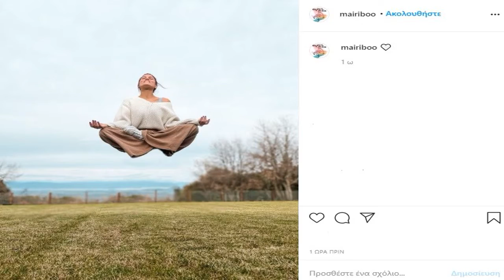Μαίρη Συνατσάκη: Η πρώτη ανάρτηση μετά το δημοσίευμα για το σύμφωνο συμβίωσης με τον Νίκο Μουτσινά